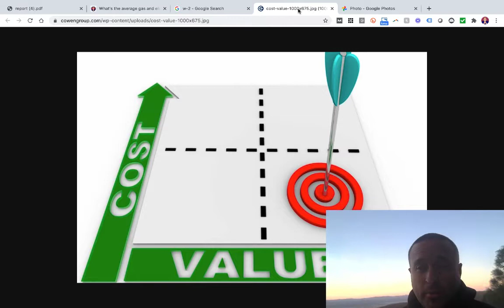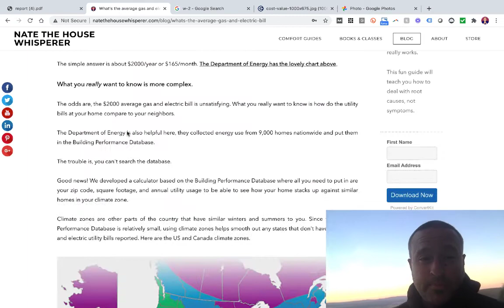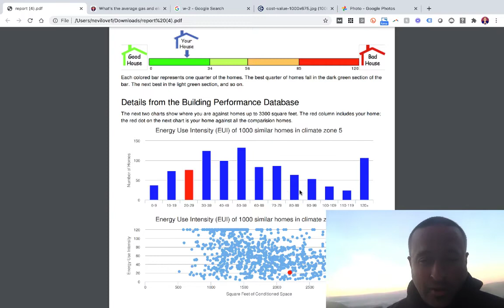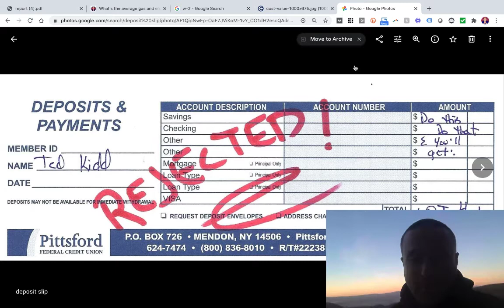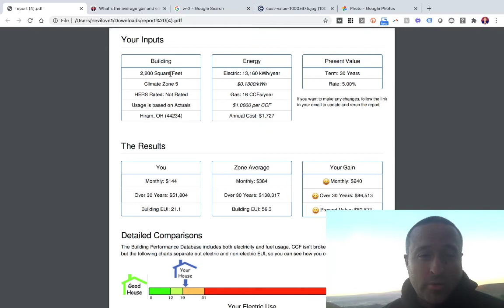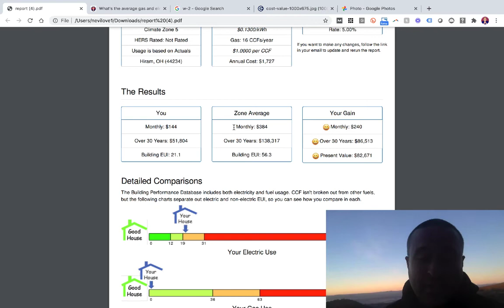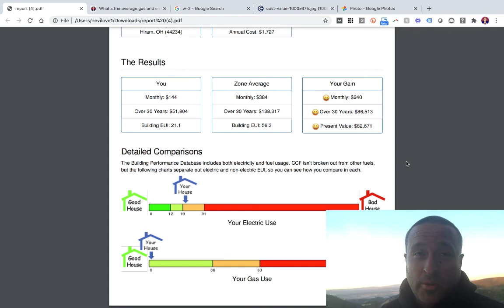Publishing Energy Use at Resale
If there is one policy that can drive residential performance retrofits and electrification, it's publishing energy use at resale.

Currently efficient homes are not reliably valued at resale, if at all. Several of our clients have sold their homes and recouped $0 of the tens of thousands they spent. That's not scaleable with Americans moving on average every 7 years.

By publishing energy use, homes that cost $50 or $100/month less than their comps should be worth some portion of that more. It's easy to see $5-30K value differences which could help recoup part of the cost of the upgrades. It should be as predictable as used car values.

Because energy use is a hard metric and turns into a cash flow, banks can lend against it directly without third party verification like an appraiser.

In our opinion, there is no more important piece of policy for residential electrification than disclosing energy use at resale.